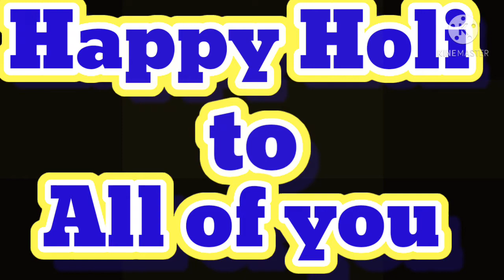Holi ka dahan/ full Holi Masti/Krishna shrikunj vlogs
Hello guys,is video me hmne Holi ka dahan or Holi khelte hue dikhaya hai, is video mere mummy- papa ,mere dosto ne full Masti kari hai.

1.vlog
2. vlogger
3.holi vlog
4.desi vlog
5.holi ka dahan